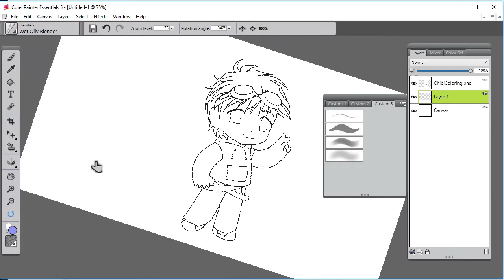Zoom, Pan, and Rotate in Corel Painter Essentials